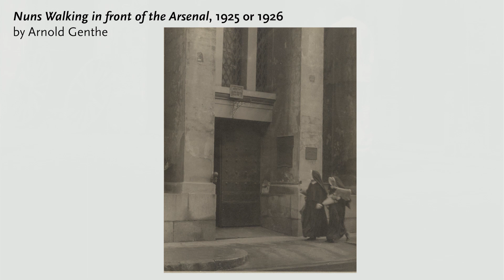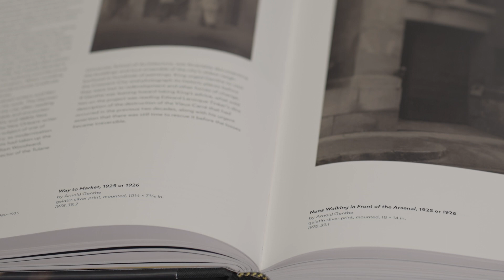Photos of a bygone French Quarter | From the book Louisiana Lens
Take a trip through time with these captivating photos of the French Quarter in New Orleans made by Arnold Genthe, and featured in the book Louisiana Lens.

The book Louisiana Lens: Photographs from The Historic New Orleans Collection charts two centuries of change in New Orleans and Louisiana while tracing the history of photography itself.

Ranging from daguerreotypes to born-digital photographs, the book’s 175 images document everything from Canal Street in the 1850s to the joy of a 21st-century New Orleans second-line parade.

Author John H. Lawrence, one of America’s leading photography curators, provides an illuminating narrative for each image, whether offering insight into early photographic processes or sharing his firsthand knowledge of the photographers. In surveying compelling photographs by greats such as Walker Evans, Doris Ulmann, Lewis Hine, Frances Benjamin Johnston, and George Dureau as well as spotlighting dozens of rare works by unsung or anonymous artists, Lawrence touches on themes of architecture, music, commerce, race, arts and culture, and the changing landscapes and geographies of the US South.

A New Orleans native, John H. Lawrence was responsible for building the extensive photographic holdings at the Historic New Orleans Collection, where he worked for 46 years before retiring as director of museum programs at the end of 2020. As HNOC's head of curatorial collections, Lawrence oversaw holdings numbering more than half a million items. He has written and lectured widely about contemporary and historic photography as well as the administration and preservation of pictorial collections, and he has curated dozens of exhibitions on a wide range of photographic, artistic, and general historical topics. He holds degrees in literature and art history from Vassar College and a certificate in museum management from the Getty Leadership Institute.

THE HISTORIC NEW ORLEANS COLLECTION, located in the city’s French Quarter, is a museum, research center, and publisher dedicated to the stewardship of the history and culture of New Orleans and the Gulf South. Admission to the museum and research center is free.